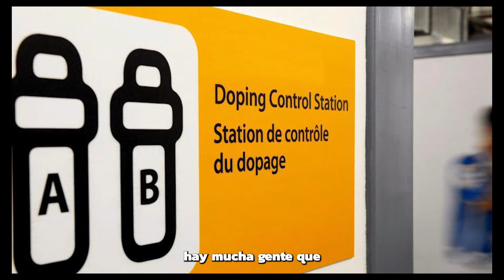Doping y culturismo - LA GRAN MENTIRA DEL CULTURISMO NATURAL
Culturistas naturales que parecen de todo... Menos naturales

Doping en el culturismo natural, una realidad que cada vez esta mas en boca de todos... pues ultimente los culturistas naturales parecen de todo, menos naturales y aun así pasan sin problema los controles antidoping

¿Estas estancado\a?

Entrenamientos personales en Madrid, asesoramientos fitness online (entrenador personal online), asesoramientos fitness presenciales en Madrid. Planes de entrenamiento, ejercicios y rutinas personalizadas. Planes y asesoramientos nutricionales personalizados.

Tambien realizo preparaciones para culturismo de competicion (diferentes categorias)